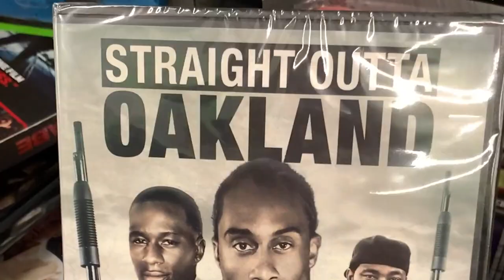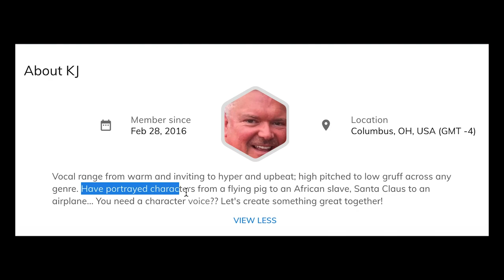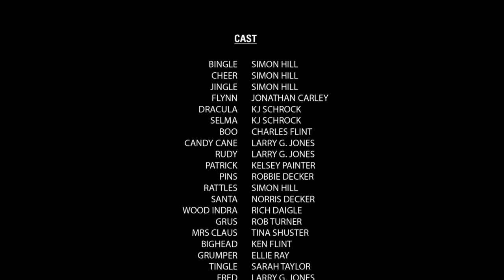The TERRIBLE Nightmare Before Christmas Rip Off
Yes, this is a real movie...